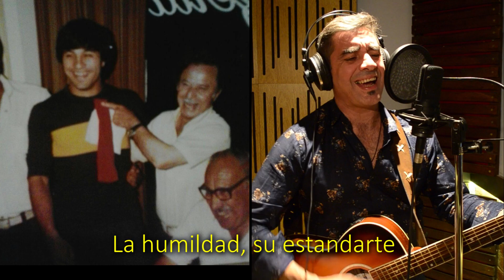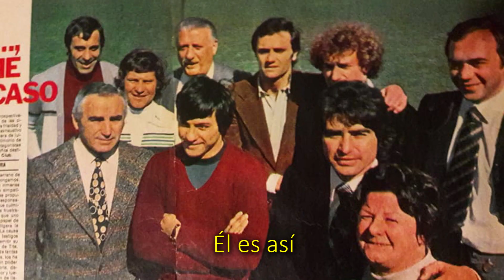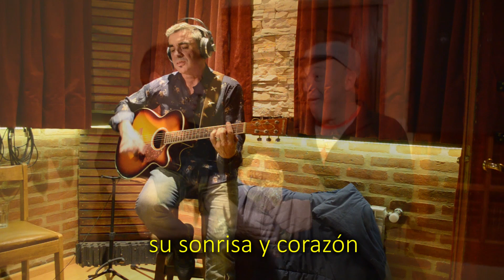Gaby Mendez - Él es Así - Homenaje a Jorge Vasco Olarticoechea - [Video Oficial]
Homenaje al campeón Mundial del 86, Jorge Vasco Olarticoechea. De la ciudad de Saladillo, Provincia de Bs. As.